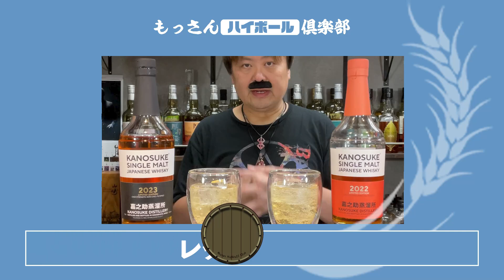【ウイスキー飲み比べ】シングルモルト嘉之助2023リミテッドエディション(ピーテッド)